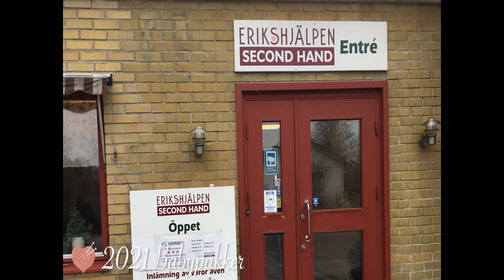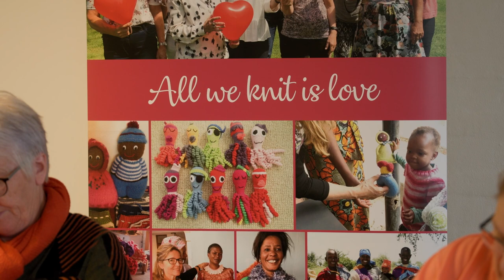Strikkeklubben Heart Knit